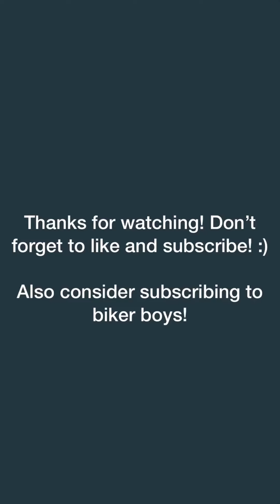Hardtail vs full suspension at birkrigg bike park!!!